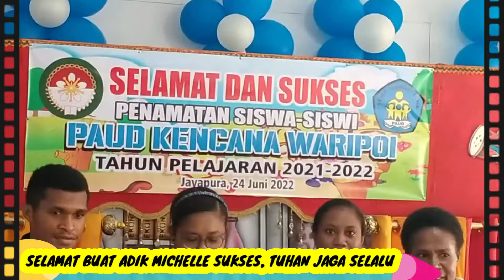PENAMATAN PESERTA DIDIK PAUD KENCANA WARIPOI TAHUN AJARAN 2021-2023